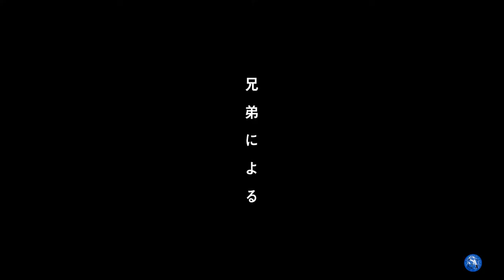Trigun Stampede - |Official Trailer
Trigun Sampede Official Trailer
ヴァッシュ・ザ・スタンピード
アニメ公式
トライガンスタンピード PV

Vash the Stampede Is Making a Return With New 'TRIGUN STAMPEDE' Anime. The anime is produced by CG Studio Orange and is set to debut in 2023.

Trigun Stampede was surprisingly announced to be in the works earlier this year, and the series took the stage during Anime Expo to share the first real details ahead of the new anime's release next year. This included the confirmation for the voice cast for the series which for now includes the likes of Yoshitsugu Matsuoka (Demon Slayer's Inosuke) as Vash the Stampede, Tomoyo Kurosawa (Land of the Lustrous) as Young Vash, Junya Ikeda (Gokai Silver in Kaizoku Sentai Gokaiger) as Knives Millions, Yumiri Hanamori (Laid-Back Camp) as Young Knives, and Maaya Sakamoto (Echidna in Re:Zero -Starting Life in Another World-) as Rem Saverem.

© Kubo Tite / Shueisha, TV Tokyo, dentsu, Pierrot

•Genre: action, post-apocalyptic, space western
• TYPE: TV Anime Series
• SOURCE: Manga
•Published by: CG Studio Orange
•Written by: Yasuhiro Nightow
• RELEASE DATE: 2023

Studio anime aims to bring anime fan lovers a series of trailer updates of your favorite anime.